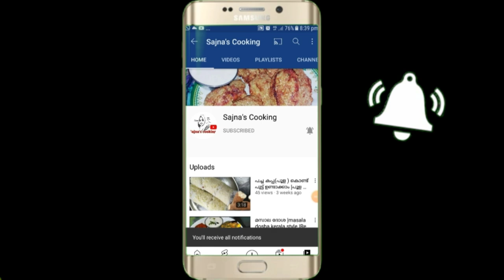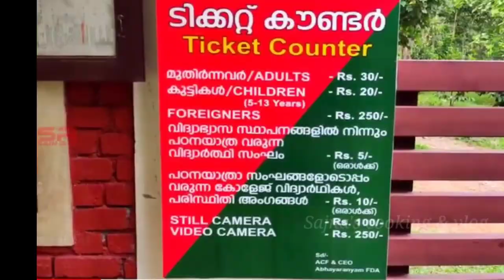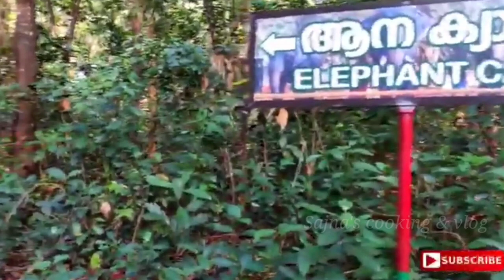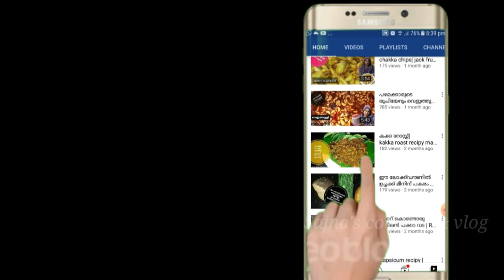Kodanad | kaprikkad mini zoo| abhayaranyam zoo|Family vlog| family trip| munnar|sajna's cooking vlog